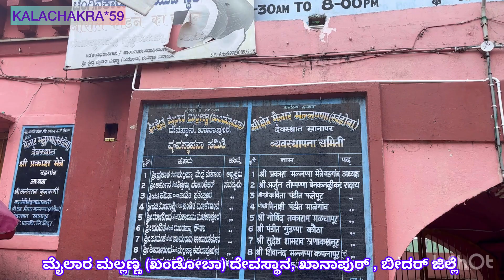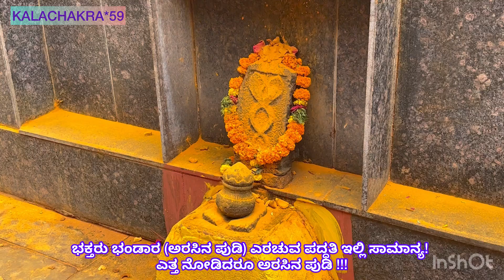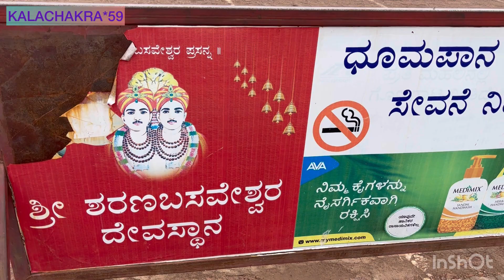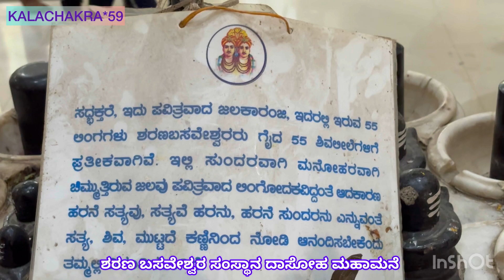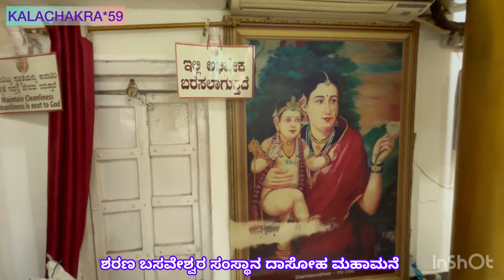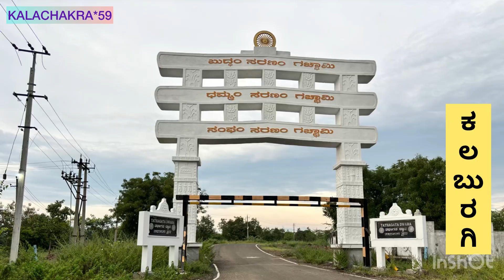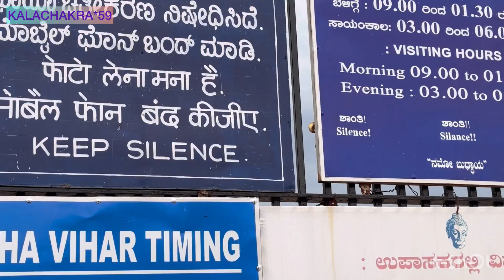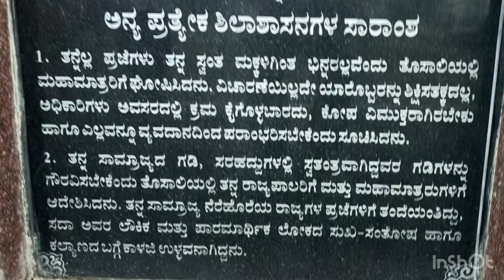ಬೀದರ್-ನ ಮೈಲಾರ್ ಮಲ್ಲಣ್ಣ ದೇವಸ್ಥಾನ; ಕಲಬುರಗಿಯ ಶರಣ ಬಸವೇಶ್ವರ ದೇವಸ್ಥಾನ ಮತ್ತು ಬುದ್ಧ ವಿಹಾರ - 16.10.2024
ಬೀದರ್-ನ ಮೈಲಾರ ಮಲ್ಲಣ್ಣ ದೇವಸ್ಥಾನ; ಕಲಬುರಗಿಯ ಶರಣ ಬಸವೇಶ್ವರ ದೇವಸ್ಥಾನ ಮತ್ತು ಬುದ್ಧ ವಿಹಾರ – 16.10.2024 - ನಮ್ಮ ಪ್ರವಾಸದ ನಾಲ್ಕನೇ ದಿನ
ಶ್ರೀ ಕ್ಷೇತ್ರ ಮೈಲಾರ ಮಲ್ಲಣ್ಣ [ಖಂಡೋಬಾ] ದೇವಸ್ಥಾನವು ಬೀದರ ಜಿಲ್ಲೆಯ ಭಾಲ್ಕಿ ತಾಲೂಕಿನ ಖಾನಾಪೂರ ಗ್ರಾಮದಲ್ಲಿದ್ದು, ಇದು ಬೀದರ್-ಉದ್ಗಿರ್ ರಸ್ತೆಯಲ್ಲಿ ಬೀದರ್-ನಿಂದ ಸುಮಾರು ೧೫ ಕಿ.ಮೀ. ದೂರದಲ್ಲಿದೆ. ದಕ್ಷಿಣಕಾಶಿ ಎಂದೇ ಪ್ರಖ್ಯಾತಿ ಹೊಂದಿರುವ ಈ ಪುಣ್ಯ ಕ್ಷೇತ್ರದಲ್ಲಿ ಸಾಕ್ಷಾತ್ ಶಿವನೇ ಮಾರ್ತಾಂಡ ಭೈರವನ ರೂಪದಲ್ಲಿ ನೆಲೆಸಿದ್ದಾನೆ ಎಂದು ಭಕ್ತರು ನಂಬಿದ್ದಾರೆ. ಈ ಪುಣ್ಯ ಕ್ಷೇತ್ರಕ್ಕೆ ತನ್ನದೇ ಆದ ವಿಶಿಷ್ಟತೆ, ಪರಂಪರೆ, ಇತಿಹಾಸ, ಪೌರಾಣಿಕ ಕಥೆಯನ್ನು ಹೊಂದಿದೆ. ಒoದಾನೊoದು ಕಾಲದಲ್ಲಿ ಮಲ್ಲಾಸುರ-ಮಣಿಕಾಸುರ ಎಂಬ ದೈತ್ಯ ಸಹೋದರರು ಬ್ರಹ್ಮನ ವರಬಲದಿಂದ ಉನ್ಮತ್ತರಾಗಿ ಸುಪ್ತಋಷಿಗಳಿಗೆ, ಅಮಾಯಕ ಜನರಿಗೆ, ಶಿಶು-ಪಕ್ಷಿ-ಪ್ರಾಣಿಗಳಿಗೆ ಕಾಟವನ್ನು ಕೊಡುತ್ತಿರುವಾಗ ಸಾಕ್ಷಾತ್ ಪರಶಿವನೇ ಮಾರ್ತಾಂಡ ಭೈರವನ ರೂಪದಲ್ಲಿ, ಅಶ್ವಾರೂಢನಾಗಿ ಖಡ್ಗವನ್ನು ಹಿಡಿದುಕೊಂಡು, ಮಹಾಮಾರಿ, ಘೃತಮಾರಿ ಮತ್ತು ಸಪ್ತಕೋಟಿ ದೇವಗಣಗಳ ಜೊತೆ ಮೈಲಾರಕ್ಕೆ ಬಂದು, ದುಷ್ಟ ದೈತ್ಯರನ್ನು “ಮಾರ್ಗಶಿರ ಮಾಸದ ಚಂಪಾಷಷ್ಠಿ” ದಿನದಂದು ಶಿಕ್ಷಿಸಿ ಮಣಿಕಾಸುರನನ್ನು ವಧಿಸುತ್ತಾನೆ. ಇದನ್ನು ಕಂಡು ಬೆದರಿದ  ಮಲ್ಲಾಸುರನು ದೇವರಲ್ಲಿ ಕ್ಷಮೆ ಕೇಳುತ್ತಾನೆ. ಶಿವನು ಅವನನ್ನು ಕ್ಷಮಿಸಿ, ಅವನ ಕೋರಿಕೆಯಂತೆ ಮೈಲಾರ್ ಎಂಬ ಹಳ್ಳಿಯಲ್ಲಿ ಮಲ್ಲಣ್ಣನ ಹೆಸರಿನಲ್ಲಿ ಜನ ಉದ್ಧಾರಕ್ಕಾಗಿ ನೆಲೆಗೊಳ್ಳುತ್ತಾನೆ. ಪ್ರತಿ ವರ್ಷ “ಚಟ್ಟಿ ಅಮವಾಸ್ಯೆಯಿಂದ, ಎಳ್ಳು ಅಮಾವಾಸ್ಯೆವರೆಗೆ, ಒಂದು ತಿಂಗಳ ಕಾಲ ಜಾತ್ರೆ ನಡೆಯುತ್ತದೆ, ಭಕ್ತರು ‘ಶಿವಾ ಮಲ್ಹಾರಿ ಏಳುಕೋಟಿ – ಏಳುಕೋಟಿ ಉಘೇ’ ಎಂದು ಉದ್ಗಾರ ಮಾಡುತ್ತಾ ಮೈಲಾರ ಮಲ್ಲಣ್ಣನನ್ನು ಕೊಂಡಾಡುತ್ತಾರೆ.
ಈ ದೇವಾಲಯದ ಮುಖ್ಯ ಪೂಜಾರಿಗಳು ಕುರುಬ ಜನಾಂಗದವರು. ಈ ದೇವಸ್ಥಾನವು  ಇಡೀ ಉತ್ತರ ಕರ್ನಾಟಕದಲ್ಲಿ ಪ್ರಸಿದ್ಧ  ದೇವಸ್ಥಾನ. ಪ್ರತಿ ವರ್ಷ ಲಕ್ಷ, ಲಕ್ಷ ಭಕ್ತಾದಿಗಳು ಕರ್ನಾಟಕ, ಮಹಾರಾಷ್ಟ್ರ ಮತ್ತು ಆಂಧ್ರ ಪ್ರದೇಶದಿಂದ ಬಂದು ಮಲ್ಲಣ್ಣ [ಶಿವನ ಉಗ್ರ ರೂಪ] ದರ್ಶನ ಪಡೆಯುತ್ತಾರೆ. ದೇವಸ್ಥಾನದ ಪಕ್ಕದಲ್ಲೇ ಇರುವ ದೊಡ್ಡ ಪುಷ್ಕರಣಿಯಲ್ಲಿ ಮಿಂದು ಬಂದು ಭಕ್ತರ ದಂಡು ಎರಚುವ ಭಂಡಾರ [ತೆಂಗಿನ ಕಾಯಿ ಹೋಳು ಮತ್ತು ಅರಶಿನ ಪುಯ ಮಿಶ್ರಣ] ಇಡೀ ವಾತಾವರಣವನ್ನೇ ಬಂಗಾರದ ಬಣ್ಣಕ್ಕೆ ತಿರುಗಿಸುತ್ತದೆ. ಹೀಗಾಗಿಯೇ ಇಡೀ ದೇಗುಲ ಹೊನ್ನವರ್ಣದಿಂದ ಕಂಗೊಳಿಸುತ್ತದೆ
ಪ್ರತಿ ರವಿವಾರ ಮೈಲಾರ್ ಮಲ್ಲಣನ ವಾರ ಮತ್ತು ಅದೇ ದಿವಸ ದೇವಸ್ಥಾನದ ಹತ್ತಿರ ಕುರಿ, ಮೇಕೆ, ಹಸು, ಎತ್ತು ಮತ್ತು ಇತರೇ  ಪ್ರಾಣಿಗಳ ವ್ಯಾಪಾರ ಜರಗುತ್ತದೆ.
ಶರಣಬಸವೇಶ್ವರ ದೇವಸ್ಥಾನ ಕರ್ನಾಟಕ ರಾಜ್ಯದ ಕಲಬುರಗಿ ನಗರದಲ್ಲಿದೆ. ಮೂಲತಃ ಜೀವರ್ಗಿ ತಾಲ್ಲೂಕಿನ ಅರಳಗುಂಡಿಯವರಾದ ಶರಣಬಸವೇಶ್ವರರು [೧೭೪೬ -೧೮೨೨] ಲಿಂಗಾಯತ ಧರ್ಮದ ಸಂದೇಶಗಳ ಪ್ರಚಾರ ಮಾಡುತ್ತ ಗುಲಬರ್ಗಾಕ್ಕೆ ಬಂದು ನೆಲೆ ನಿಂತು ಅದನ್ನೇ ಕಾರ್ಯಕ್ಷೇತ್ರವನ್ನಾಗಿ ಮಾಡಿಕೊಂಡು ತ್ರಿವಿಧ ದಾಸೋಹ ಮೆರೆದು ದಿನಾಂಕ 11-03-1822, ಸೋಮವಾರದಂದು ಲಿಂಗೈಕ್ಯರಾದರು. ಬಳಿಕ ಅವರ ಸಮಾಧಿಯ ಮೇಲೆ ಗೋಪುರವನ್ನು ಕಟ್ಟಲಾಯಿತು. ಅದುವೇ ಇಂದಿನ ಕಲಬುರಗಿಯಲ್ಲಿನ ಪವಿತ್ರವಾದ ಶ್ರೀ ಶರಣಬಸವೇಶ್ವರ ದೇವಸ್ಥಾನ.
ಶರಣ ಬಸವೇಶ್ವರರಿಗೆ ಕಲ್ಬುರ್ಗಿಯಲ್ಲಿ ನೆಚ್ಚಿನ ಶಿಷ್ಯರಾಗಿ ನಿಂತವರು ಆದಿ ದೊಡ್ಡಪ್ಪ ಮತ್ತು ನೀಲಮ್ಮ ದಂಪತಿಗಳು. ಅವರ  ದಾಸೋಹಕ್ಕೆ ತಲೆದೂಗಿ ಶರಣಬಸವೇಶ್ವರರು ಕಲಬುರಗಿಯ ಅವರ ನಿವಾಸದಲ್ಲಿಯೇ ನೆಲೆಸಿದರು. ಆದಿ ದೊಡ್ಡಪ್ಪ ಶರಣರು ಶರಣಬಸವೇಶ್ವರ ಶಿಷ್ಯರಾಗಿ ಅವರ ಸಮಾಧಿಯ ಬಳಿಕ ಸುಮಾರು 24 ವರ್ಷಗಳ ಕಾಲ ಶರಣಬಸವೇಶ್ವರರ ಜೀವನ ಮೌಲ್ಯಗಳನ್ನು ಜನತೆಗೆ ಪ್ರಚಾರ ಮಾಡಿದರು. ಅವರ ಅವಧಿಯಲ್ಲಿಯೇ ಶರಣಬಸವೇಶ್ವರರ ದೇವಸ್ಥಾನಕ್ಕೆ ಅಡಿಗಲ್ಲು ಹಾಕಲಾಯಿತು. ಇಂದಿಗೂ ಅವರ ವಂಶಸ್ಥರೇ ಶರಣ ಬಸವೇಶ್ವರ ಮಹಾದಾಸೋಹ ಪೀಠದ ಅಧಿಪತಿಗಳಾಗಿದ್ದಾರೆ.
ಶರಣಬಸವೇಶ್ವರರ ಸಮಾಧಿ ಇರುವ ಗರ್ಭಗೃಹದಲ್ಲಿ ಗದ್ದುಗೆಯ ಮೇಲೆ ಗುರು ಶಿಷ್ಯರ ಅವಿನಾಭಾವ ಸಂಬಂಧ ಹಾಗೂ ಸಾಮರಸ್ಯಗಳನ್ನು ಸೂಚಿಸಲು ಶರಣಬಸವೇಶ್ವರ ಹಾಗೂ ಅವರ ಶಿಷ್ಯರಾದ ದೊಡ್ಡಪ್ಪ ಅಪ್ಪ ಅವರ ಬೆಳ್ಳಿಮುಖಗಳನ್ನುಳ್ಳ ಜೋಡಿ ಮೂರ್ತಿಯನ್ನು ಪ್ರಾತಿನಿಧಿಕವಾಗಿ ಪ್ರತಿಷ್ಠಾಪಿಸಿದ್ದು, ಇಂದು ಇದೇ ಭಕ್ತರ ಆರಾಧನಾ ಬಿಂದುವಾಗಿದೆ. ಇದನ್ನು ಬಳಸಿ ವಿಶಾಲವಾದ ಸಭಾ ಮಂಟಪವಿದ್ದು ಪ್ರದಕ್ಷಿಣಾ ಪಥವೂ ಇದೆ. ಇದನ್ನು ಅರೆ ಕಂಬ, ಬಿಡ ಕಂಬ, ಜೋಡಿ ಕಂಬ ಹಾಗೂ ೩೬ ಕಮಾನುಗಳನ್ನು ಬಳಸಿ ನಿರ್ಮಿಸಿದ್ದು, ವಿಶಿಷ್ಟ ಹೂ – ಬಳ್ಳಿಗಳಿಂದ ನಿರ್ಮಿಸಿದ ಛಾವಣಿಯೂ ಇಲ್ಲಿದೆ. ಶ್ರಾವಣ ಮಾಸದಲ್ಲಿ ನಡುವಣ ಸೋಮವಾರ ಶರಣಬಸವೇಶ್ವರರ ಪಲ್ಲಕ್ಕಿ ಉತ್ಸವ ಜರುಗುತ್ತಿದ್ದು, ಅಂದು ಸಾವಿರಾರು ಜನ ಬಂದು ಪಾಲ್ಗೊಳ್ಳುತ್ತಾರೆ. ಶರಣ ಬಸವೇಶ್ವರ ಮಹಾದಾಸೋಹ ಪೀಠವು ಇಂದು ಜ್ಞಾನದಾಸೋಹ ಕಾರ್ಯದಲ್ಲೂ ತನ್ನನ್ನು ತೊಡಗಿಸಿಕೊಂಡಿದೆ. ಮನುಷ್ಯರು ದೈವತ್ವಕ್ಕೆ ಏರಿ ಆರಾಧಿಸಲ್ಪಡುವ ಸಂಪ್ರದಾಯ ಭಾರತಕ್ಕೆ ಹೊಸತೇನಲ್ಲ! ಆ ಸಾಲಿಗೆ ಶರಣಬಸವೇಶ್ವರ ದೇವಸ್ಥಾನವೂ ಸೇರಿದೆ.
‘ಬುದ್ಧ ವಿಹಾರ್’ ವಿಸ್ತಾರವಾದ ೭೦ ಎಕರೆ ಭೂಮಿಯಲ್ಲಿ 32,450 ಚದರ ಅಡಿ ವ್ಯಾಪ್ತಿಯಲ್ಲಿ ಶುಭ್ರ ಶ್ವೇತ ವರ್ಣದ ಕಟ್ಟಡಗಳಿಂದ ಕೂಡಿದ್ದು 2007ರಲ್ಲಿ ನಿರ್ಮಾಣಗೊಂಡಿದೆ. ಇದು ರಾಷ್ಟ್ರದ ಅತೀ ದೊಡ್ಡ ವಿಹಾರಗಳಲ್ಲಿ ಒಂದು. ಇದು ಕಲಬುರಗಿ ನಗರದಿಂದ ಸುಮಾರು 8 ಕಿ.ಮಿ. ದೂರದಲ್ಲಿದೆ. ಈ ಭವ್ಯ ವಿಹಾರಕ್ಕೆ 8 ಕೋಟಿ ರೂಪಾಯಿ ವೆಚ್ಚಮಾಡಲಾಗಿದೆ. ಈ ವಿಹಾರಕ್ಕೆ ಆಧಾರವಾಗಿ 170 ಕಂಬಗಳು ನಿಂತಿರುವುದು ಒಂದು ಹಿರಿಮೆ. ವಿಹಾರದ ಮೊದಲ ಮಹಡಿಯಲ್ಲಿ ಮನೋಹರ ಕೆತ್ತನೆಯನ್ನು ಒಳಗೊಂಡ ಎರಡು ಬುದ್ಧನ ಮೂರ್ತಿಗಳಿವೆ. ನೆಲ ಮಹಡಿಯಲ್ಲಿ ಕಪ್ಪು ವಿಗ್ರಹದ ಆರು ಅಡಿ ಎತ್ತರದ ಬುದ್ಧನ ಮೂರ್ತಿ ಇರುವುದನ್ನು ನೋಡಬಹುದು. ಈ ವಿಹಾರಕ್ಕೆ ಒಟ್ಟು ಆರು ದ್ವಾರಗಳಿವೆ.
ಸಂಜೆಯ ವೇಳೆಗೆ ಅಲ್ಲಿಗೆ ತಲುಪಿದ ನಮಗೆ ಆ ವಾತಾವರಣವೇ ಇಡೀ ಕಲಬುರಗಿ ಊರಿನಿಂದ ಪ್ರತ್ಯೇಕವಾಗಿರುವಂತೆ ಕಂಡಿತು. ಇಲ್ಲಿರುವ ಸ್ವಚ್ಛತೆ, ಹಾಗೂ ಪ್ರವಾಸಿಗಳಿಗೆ ಅನುಕೂಲವಾದ ವಾತಾವರಣ ಕಲಬುರಗಿಯ ಇತರ ಪ್ರೇಕ್ಷಣೀಯ ಸ್ಥಳಗಳಲ್ಲಿ ಯಾಕಿಲ್ಲ ಎಂಬ ಯಕ್ಷಪ್ರಶ್ನೆ ಹಾಗೆಯೇ ಉಳಿಯಿತು!!